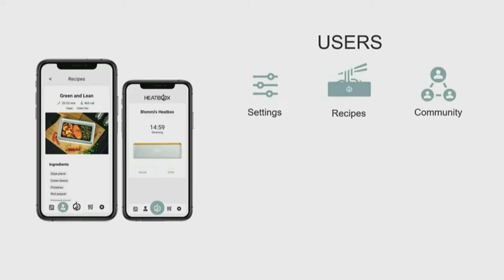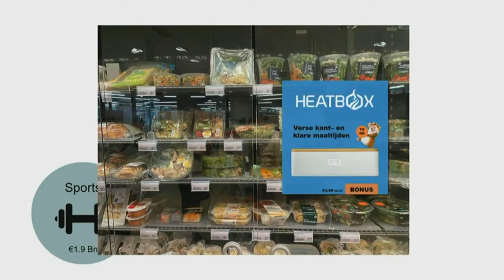Steambox: The Self-Heating Lunchbox - Pitch During Philips Innovation Award Finals